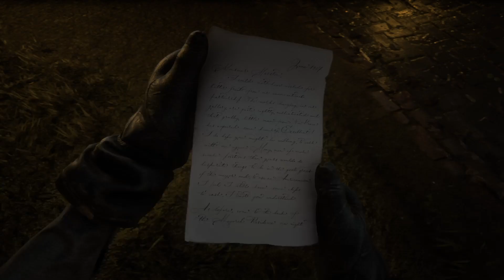Red Dead Redemption 2 - Misiones de forastero-Idealismo y pragmatismo para principiantes (II y III)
Con la sospecha de que su ayudante Jean-Marc, va a denunciarlo ante a la prensa, el alcalde Lemieux pretende silenciarlo.